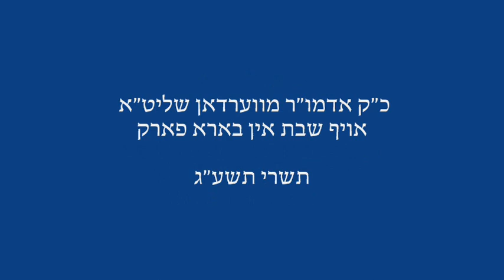Verdan Rebbe Shabbos Noach 5773 In Boro Park